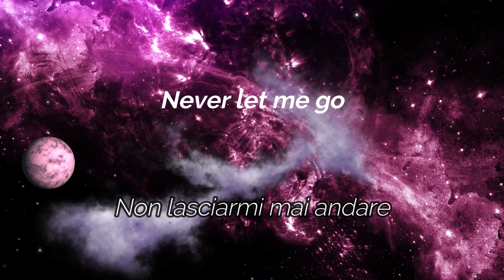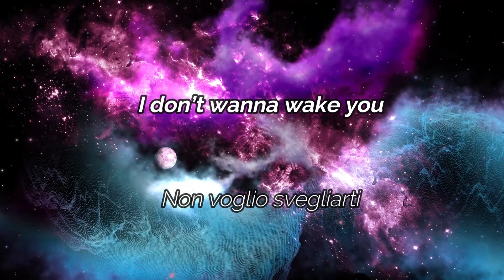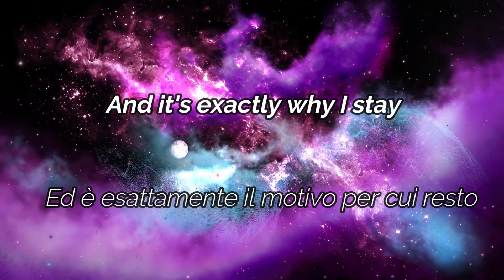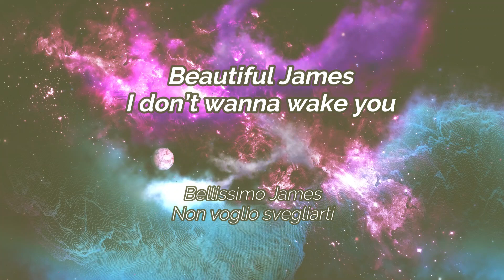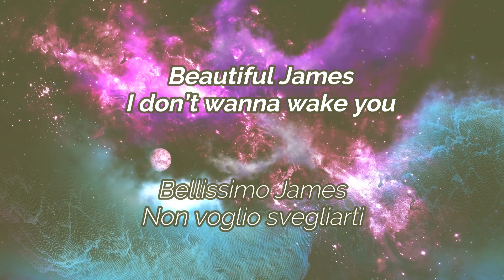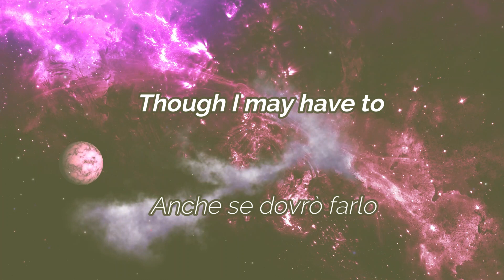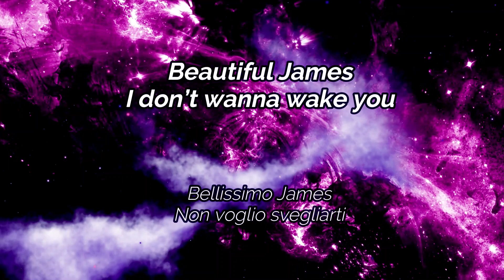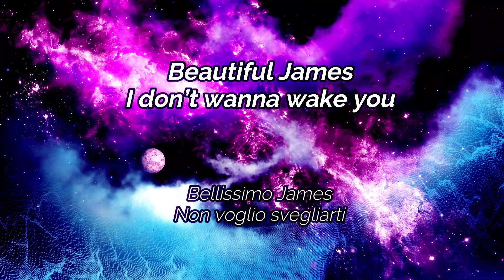Placebo - Beautiful James (New Song) - Lyrics (Testo) + Traduzione Italiano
Beautiful James parla di un mondo frammentato, di abusi online e di paura della diversità. «Se irriterà i conservatori, allora va bene così», ha detto Brian Molko. «Ma quello che conta davvero è che ogni ascoltatore ci ritrovi la propria storia. Non voglio dirvi come sentirvi».

Guarda tutti i video degli anni 2010/20 - Watch all the videos from the 2010/20 years:

Il software Utilizzato per realizzare il video è Filmora X.